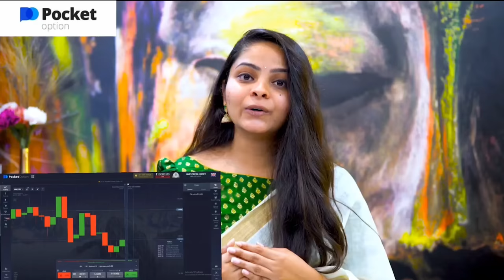Types of moms || Episode 4 || Niha sisters || Comedy series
Hope you liked the video 😃 expecting same love and support for this 😍
comment down your favourite scene and favourite dialogue 😃🙌